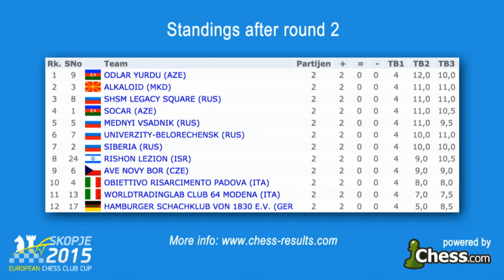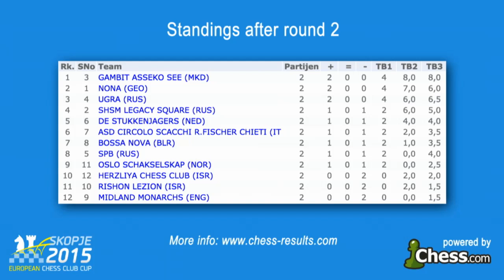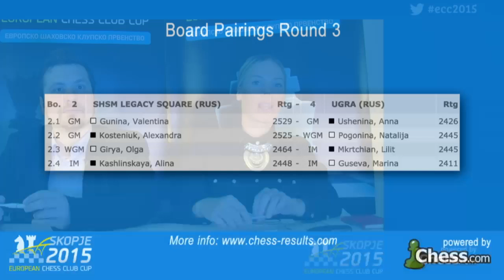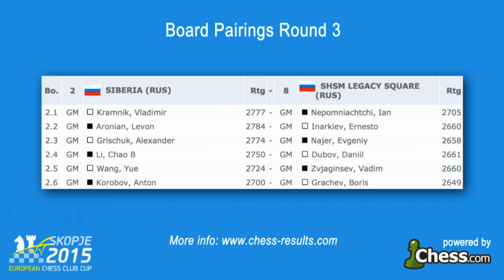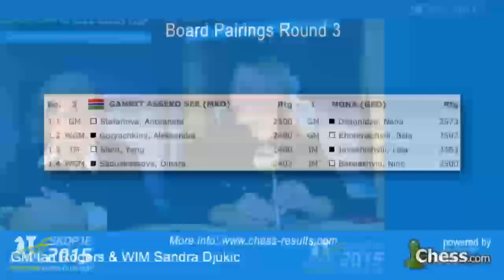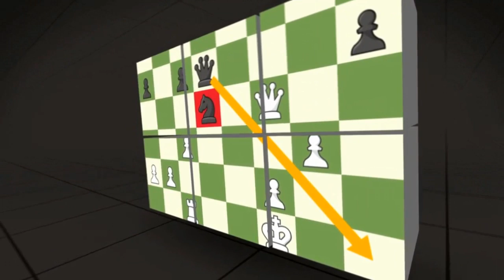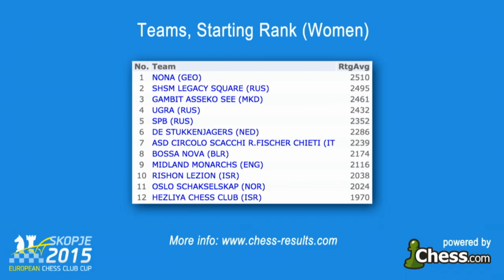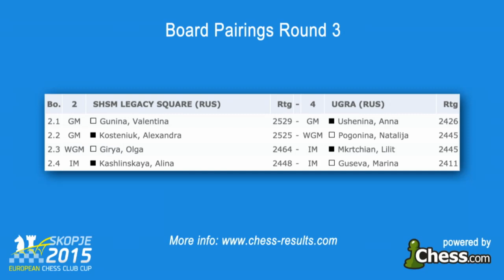2015 European Club Cub (Skopje) Round 3, Part 1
Live transmission of the 2015 European Club Cup in Skopje. Commentators: GM Borki Predojevic and WIM Sandra Djukic. Round 3, October 20, 2015. Part 1 of 2.